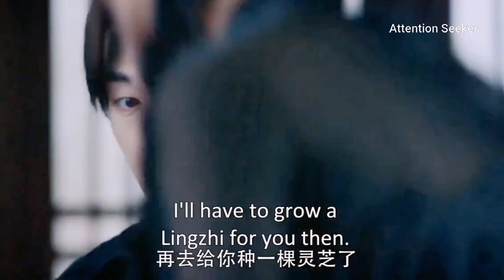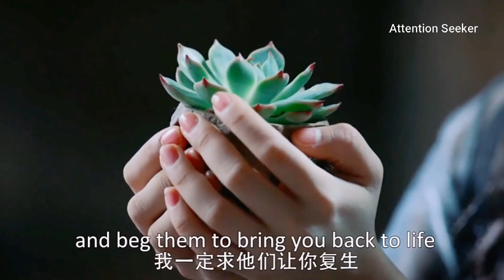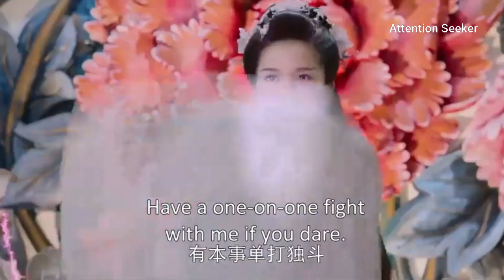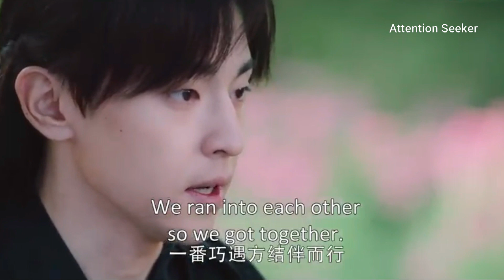Ashes Of Love Episode 8 Explained In Bangla | Chinese Drama Explained In Bangla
Ashes Of Love Episode 8 Explained In Bangla |   Ashes Of Love Chinese drama series Explained in Bangla | Korean Drama explained in Bangla | k drama explained in Bangla | Attention Seeker

In the house, Jin Mi suddenly heard the sound of his friend Furou who died 900 years ago. Following the reputation, the sound was transmitted from the Yuhun Cauldron. Jin Mi unconsciously opened the cauldron weapon and released the seal for the real friend who appeared in the cauldron. At the critical moment, Xu Feng appeared, and a red light in his palm rose into the wind and surrounded the “flesh”. ...

Any footage in this video has only been used to communicate a message (understandable) to the audience. We don't plan to violate anyone's rights.